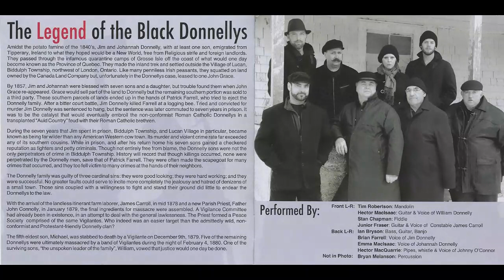I Saw The Wind Rise - by Hector MacIsaac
Amidst the potato famine of the 1840’s, Jim and Johannah Donnelly, with at least one son, emigrated from Tipperary, Ireland to what they hoped would be a New World, free from Religious strife and foreign landlords. They passed through the infamous quarantine camps of Grosse Isle off the coast of what would one day become known as the Province of Quebec. They made the inland trek and settled outside the Village of Lucan, Biddulph Township, northwest of London, Ontario. Like many penniless Irish peasants, they squatted on land owned by the Canada Land Company but, unfortunately in the Donnellys case, leased to one John Grace.

By 1857, Jim and Johannah were blessed with seven sons and a daughter, but trouble found them when John Grace re-appeared. Grace would sell part of the land to Donnelly but the remaining southern portion was sold to a third party. These southern parcels of lands ended up in the hands of Patrick Farrell, who tried to eject the Donnelly family. After a bitter court battle, Jim Donnelly killed Farrell at a logging bee. Tried and convicted for murder Jim Donnelly was sentenced to hang, but the sentence was later commuted to seven years in prison. It was to be the catalyst that would eventually embroil the non-conformist Roman Catholic Donnellys in a transplanted “Auld Country” feud with their Roman Catholic brethren.

During the seven years that Jim spent in prison, Biddulph Township, and Lucan Village in particular, became known as being far wilder than any American Western cow town. Its murder and violent crime rate far exceeded any of its southern cousins. While in prison, and after his return home his seven sons gained a checkered reputation as fighters and petty criminals. Though not entirely free from blame, the Donnelly sons were not the only perpetrators of crime in Biddulph Township. History will record that though killings occurred, none were perpetrated by the Donnelly men, save that of Patrick Farrell. They were often made the scapegoat for many crimes that occurred, and they too fell victim to many crimes at the hands of their neighbors.

The Donnelly family was guilty of three cardinal sins: they were good looking; they were hard working; and they were successful. No greater faults could serve to incite more completely the jealousy and hatred of denizens of a small town. Those sins coupled with a willingness to fight and stand their ground did little to endear the Donnellys to the law.

With the arrival of the landless itinerant farm laborer, James Carroll, in mid 1878 and a new Parish Priest, Father John Connolly, in January 1879, the final ingredients for massacre were assembled. A Vigilance Committee had already been in existence, in an attempt to deal with the general lawlessness. The Priest formed a Peace Society comprised of the same Vigilantes. Who indeed was an easier target than the admittedly wild, non-conformist and Protestant-friendly Donnelly clan?

The fifth eldest son, Michael, was stabbed to death by a Vigilante on December 9th, 1879. Five of the remaining Donnellys were ultimately massacred by a band of Vigilantes during the night of February 4, 1880. One of the surviving sons, “the unspoken leader of the family”, William, vowed that justice would one day be done.

Brian Farrell: Voice of Jim Donnelly
Hector MacQuarrie: Pipes, whistle, vocals & voice of Johnny O’Connor
Hector MacIsaac: Guitar & voice of WIlliam Donnelly
Emma MacIsaac: Voice of Johannah Donnelly
Stan Chapman: Fiddle
Junior Fraser: Guitar & voice of Const. James Carroll
Ian Bryson: Bass, Guitar & Vocals
Tim Robertson: Mandolin, Guitar, Percussion & Vocals
Bryan Melanson: Percussion

Executive Producer: Hector MacIsaac
Recorded, Mixed, and Mastering: Bryan Melanson
Highballsound Productions, Antigonish, NS
Co-producers: Bryan Melanson, Ian Bryson